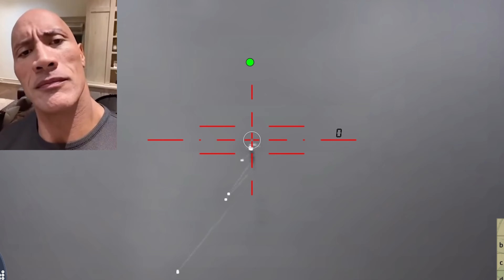The Strv 122B+ Experience